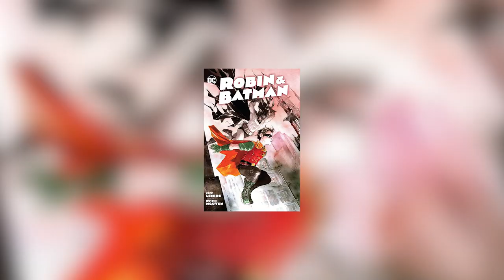Nightwing: LEADER of the DC Universe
Over the decades, Nightwing has more than proven himself to be a significant role model in the DC Universe with his relationship with the Titans and his leadership of the Justice League during the events of Dark Crisis. The character effectively utilizes what he's learned from characters like Batman and Superman to better the future generation of DCU heroes.